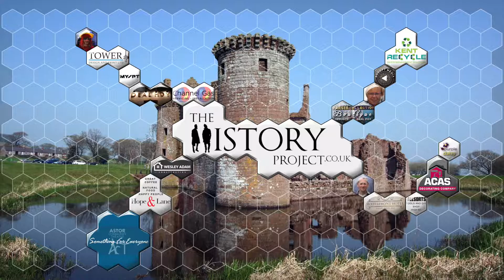How 1 Woman Changed History Forever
Queen Bertha of Kent was canonised as a Saint for her role in history.  Find out how in only 2 minutes!!

We visit Schools and Hospitals* and provide FREE history experiences to KIDS. We do this by raising money online.

If you like reading about history you can see our amazing written articles on our Facebook page (120,000 Followers)

Watch over videos from The History Project

(Individual Videos)